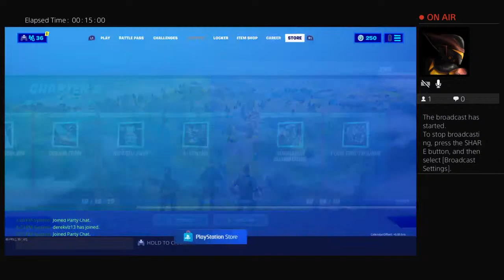ACE_GOAT_420's Live PS4 Broadcast